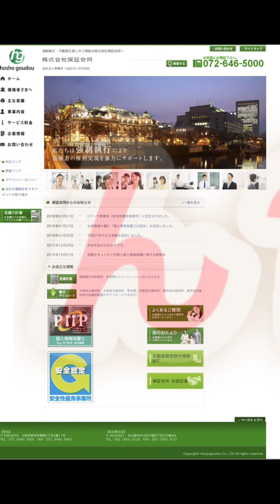第一章•塚本幼稚園の一部荷物奪回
塚本幼稚園へのご声援は「南出喜久治弁護士事務所」まで
おねがい致します。

ご協力いただけませんでしょうか